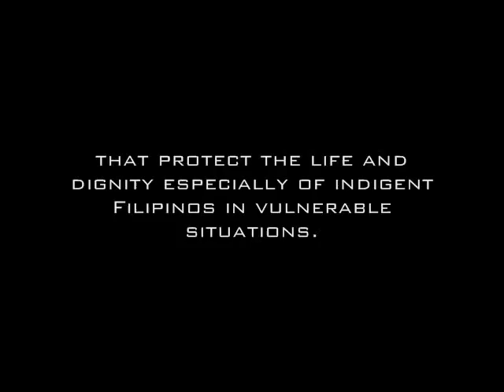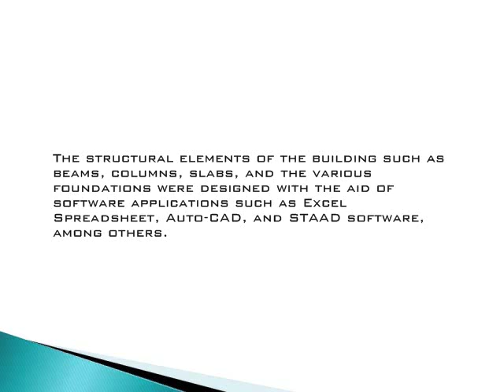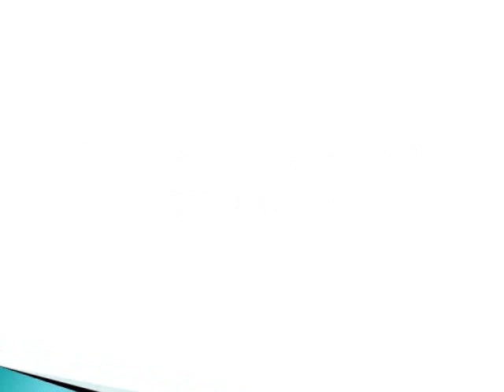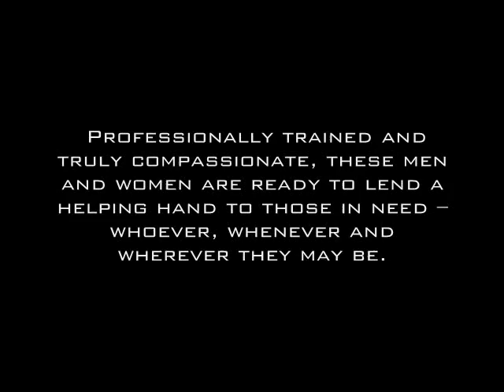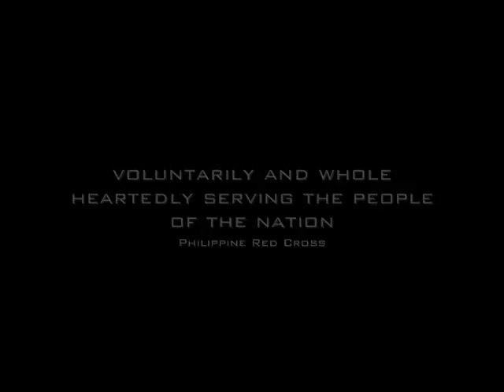Proposed Philippine Red Cross